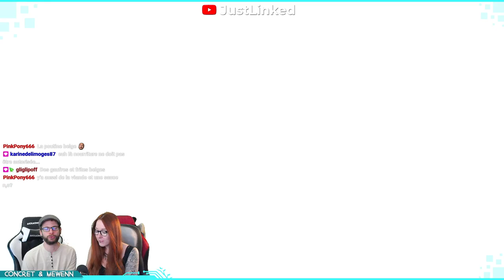Pokémon Let's Go ~ Épisode 6 : Collectionneurs de badges !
Mewenn & Concret reparcourent ensemble la région de Kanto plus de 20 ans après leur première expédition !

Accompagnés des fidèles Pikachu et Évoli, parviendront-ils à aller au bout de leur périple tout en évitant les innombrables pièges tendus par la fameuse Team Rocket ?

Soutiens la chaîne en laissant un like, un commentaire et en t'y abonnant 💙
N'hésite pas à partager autour de toi 🤟

Stay Linked ~